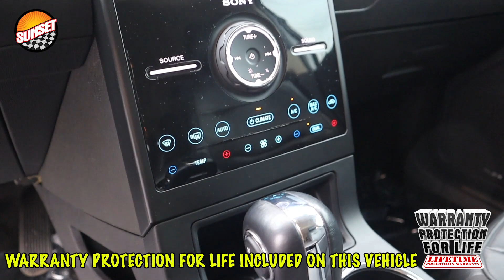2018 Ford Flex Limited SUV 2FMHK6D81JBA13254